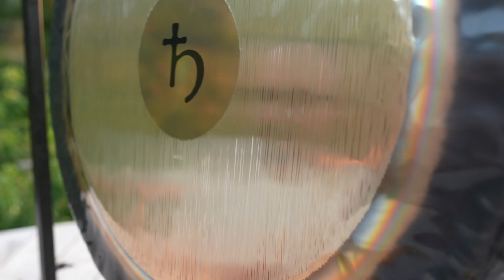Sonila Qesaraku & Fabio Ive - Sound Healing Experience 2024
Shërimi me tinguj është një praktikë e lashtë e mirëqenies e përdorur për relaksim, shërim dhe vetëkujdes.
Shërimi me tinguj  përfshin shtrirjen në një mjedis të rehatshëm, mbylljen e syve dhe fokusimin në tingujt e bërë nga tinguj natyrore.

"Shërimi me tinguj është si ilaçi vibrues,"

Soila thotë se është ilaçi që ajo beson që mund të ndryshojë jetën e njerezve.

“Është përdorimi itingullit për të relaksuar mendjen, për të relaksuar trupin. Dhe kur e bëjmë këtë, ajo ndihmon trupin të jetë në gjendje të bëjë atë që bën trupi, që është vetë shërimi”,

Ajo kryen seanca si grupore ashtu edhe private ne Tirane.
Mund ta kontaktoni ne: whats up 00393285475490
Sonila Qesaraku: Master Energy Healer & Teacher